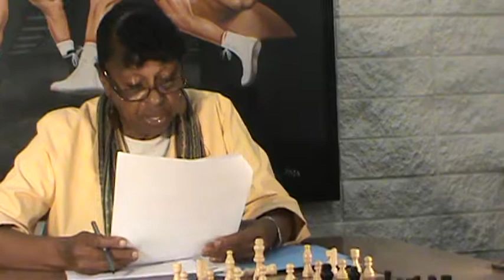Pat - (Bilbrew Writers' Workshop)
"You Owe Me" is the first story read.  It's an adult story about two men.  Events from childhood can make a foundation for events that occur later in life.